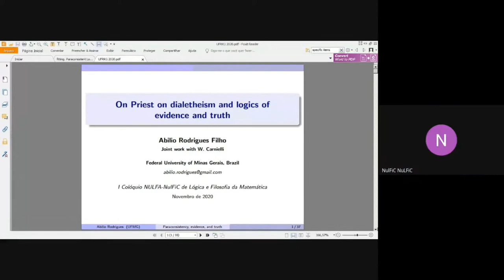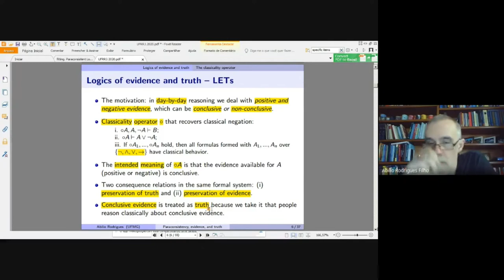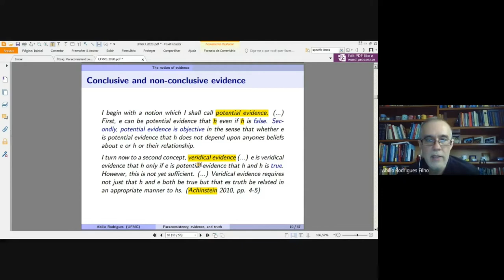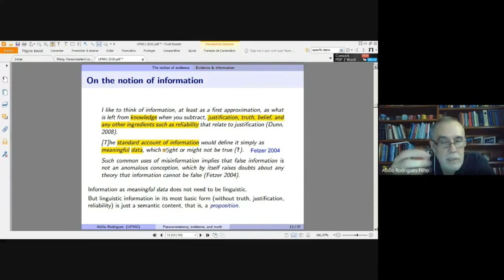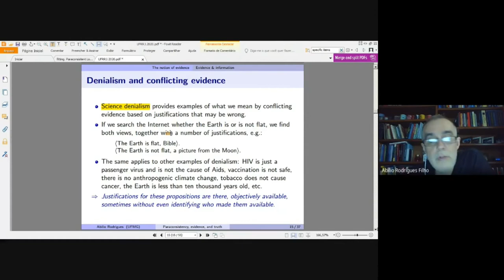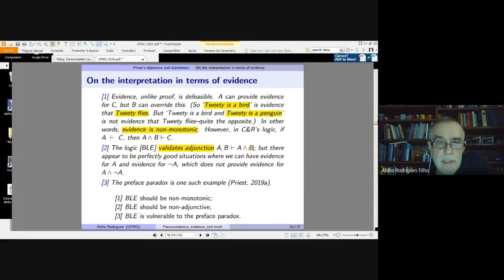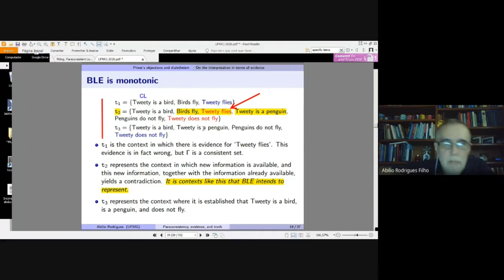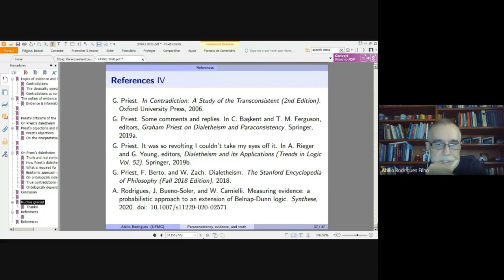Prof. Abílio Rodrigues (UFMG) - I Colóquio NuLFa-NuLFiC de Lógica e Filosofia da Matemática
Título da Palestra: On Priest on dialetheism and logics of evidence and truth

I Colóquio NuLFa-NuLFiC de Lógica e Filosofia da Matemática